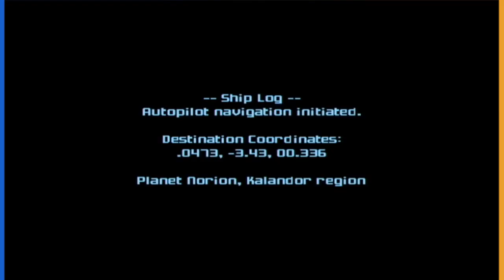Metroid Prime 3: Corruption: Episode 1: Finally - Side Show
Motion tutorials!

Games featured:
Metroid Prime 3: Corruption (Wii, Wii U)